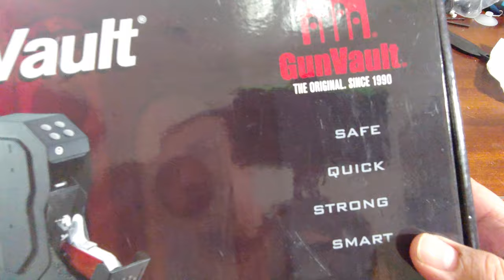SPEED VAULT PINOY VLOG